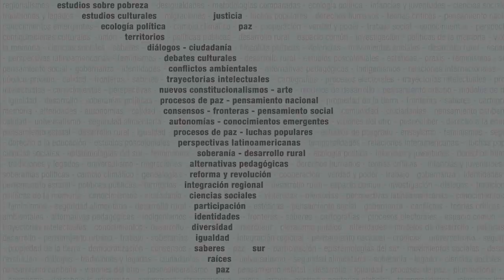Género(s), ciudad(es) y territorio(s)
Presentación del curso:
La agenda feminista de América Latina se encuentra atravesada por dos cuestiones casi paradojales que adquieren relevancia ante la escalada neoliberal en la región: i) la(s) desigualdad(es) y la(s) violencia(s) que se infligen de manera particular sobre los cuerpos de las mujeres, pero también sobre otros cuerpos disidentes y ii) el emergente de nuevos actores sociales que encuentran también nuevas expresiones en el espacio público en sus demandas y en particular los movimientos feministas en pos de derechos.
La ciudad no es neutra, expresa relaciones de poder y de género. Las desigualdades se evidencian en múltiples escalas y la exclusión es material, subjetiva y simbólica. El diseño, condiciones y calidad de los espacios, influyen en la restricción, exclusión o apropiación por las personas. Asimismo cada vez más iniciativas disruptivas de estereotipos de género, se articulan en el ámbito de lo público. Ambas cuestiones se revisan a la luz de la teoría y la articulación de categorías conceptuales.
La propuesta avanza en la intersección de temas tales como las desigualdades, las violencia(s), los derechos de las mujeres a vivir y disfrutar las ciudades y territorios, las lógicas y dinámicas espaciales, el derecho a la ciudad, el papel de las políticas públicas. Brinda herramientas en las dimensiones analítica, teórica y propositiva, capaz de dar cuenta cómo y de qué forma la ciudad constituyen un proceso social que estructura y gestiona atributos de feminidad y masculinidad.

Contenidos:

GÉNERO, MUJER(ES) Y HÁBITAT EN AMÉRICA LATINA
DESIGUALDADES DE GÉNERO, CIUDAD Y POLÍTICAS PÚBLICAS. Claves para su comprensión y abordaje.
CUERPO-TERRITORIO COMO RESISTENCIA. (Des)órdenes territoriales.
PAISAJE(S), GENERO(S) Y TERRITORIO(S). Herramientas y cartografías emergentes.
POLÍTICAS PÚBLICAS DE GÉNERO. Escenarios, actores y desafíos en el contexto neoliberal.
AGENDAS LOCALES Y POLÍTICAS PÚBLICAS DE IGUALDAD. Género y ciudadanía.
EL DERECHO A LA CIUDAD EN AMERICA LATINA
CIUDAD, CUIDADO Y GÉNERO. La agenda pública.
ESPACIO PÚBLICO Y GÉNERO. Expresiones y demandas emergentes.
VIOLENCIAS, DERECHOS Y CIUDAD.